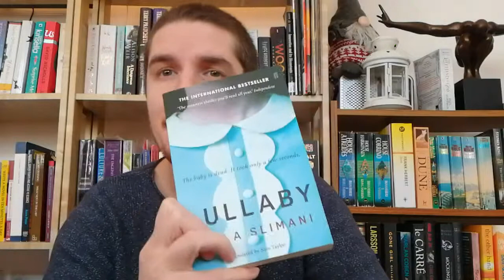Book Review: Lullaby by Leila Slimani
Just like it says guys, a cheeky little book review.
There is a spoiler late in the video but I forewarn you when to click away, also ALSO it is only a spoiler re page 4/5...so it probably isn't really a spoiler?